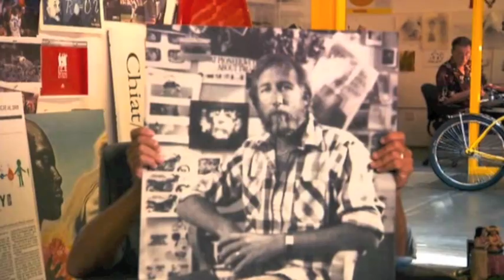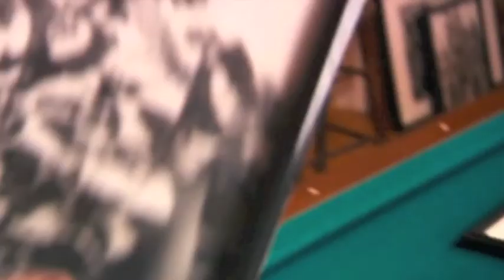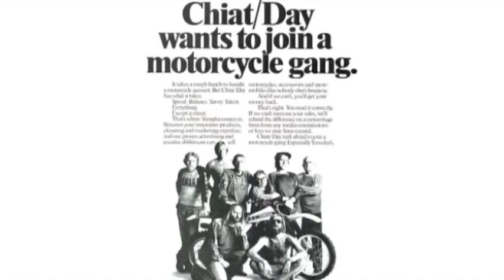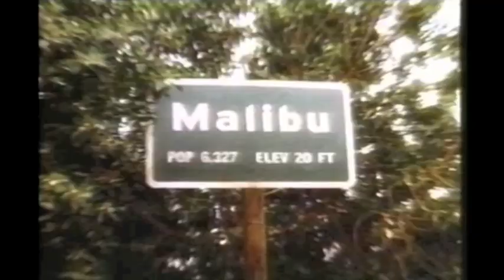Art and Copy - Lee Clow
ART & COPY is a powerful film/documentary about advertising and inspiration. Directed by Doug Pray

I couldn't find this clip anywhere on YouTube, and I felt it deserved a place on it. This documentary is one all creative designers should watch, if not the whole documentary, this clip at the very least.

Here is an inspirational clip of Lee Clow speaking of his childhood and career. Very inspirational when he speaks about an old firm he used to work for and what he did about it.